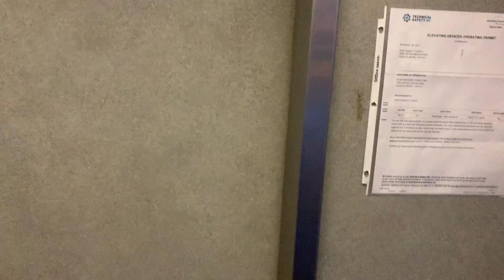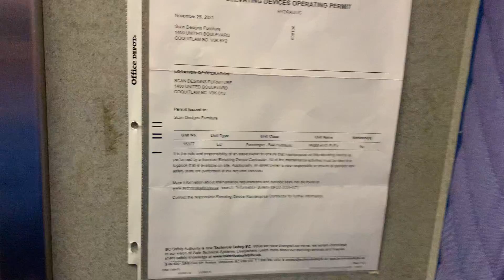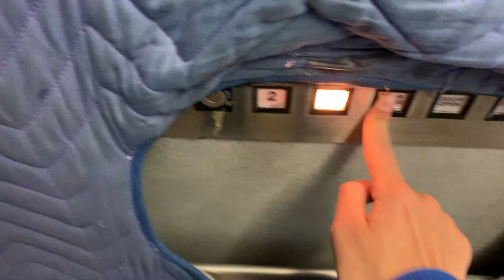Side Panel! Richmond Hydraulic Elevator at a Furniture Store in Coquitlam, BC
Archival video from December 29, 2021